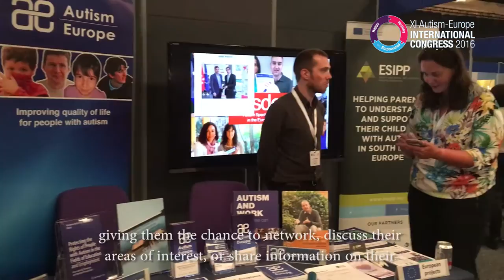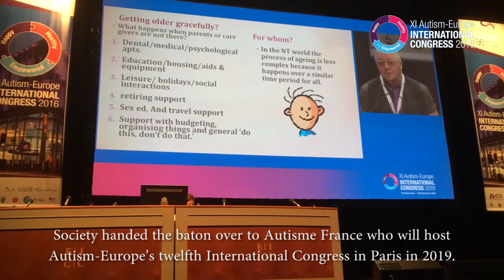Autism-Europe’s 11th International Congress Edinburgh 2016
Under the motto “Happy, Healthy and Empowered”, Autism-Europe’s 11th International Congress brings together more than 1,700 self-advocates, parents, professionals, carers and other interested parties from around the world (including Europe, Asia, African nations, South America, USA and Canada, Australia and New Zealand) from the 16 to 18 September.

The triennial event, organised this year in Edinburgh by the National Autistic Society in partnership with Autism-Europe, is dedicated to sharing advances in practical and scientific knowledge about autism to as wide an audience as possible.

This video was produced with the support of the European Commission under the EC programme Rights, Equality and Citizenship.